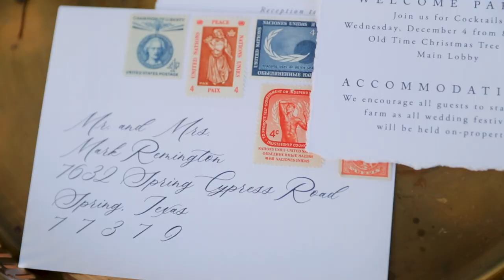Chris & Cecilia's Wedding - Houston, Texas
07.01.22 | Houston, Texas

Planning & Design - In Reverie Weddings
Photography - Inez Lara
Videography - Kyle Boberg
Floral - Casa de Flores Design
Cake - Cakes by Gina
Tabletop Rentals - Your Butler's Pantry
Lounge Rentals - Cort Events
Stationery - Paper Tie Affair
Custom Details - Laser Cut Co
Hair & Makeup - The Bridal Suite
Dress - Unbridaled
Suit - Generation Tux